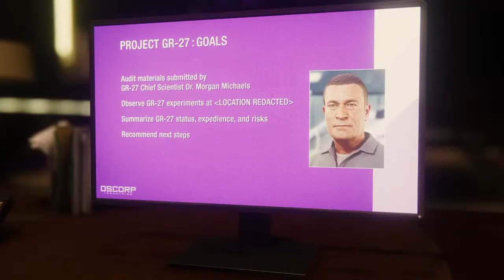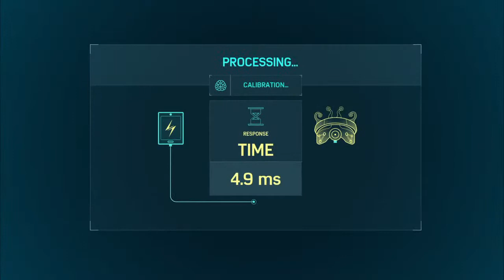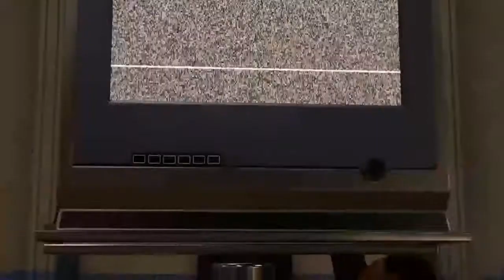Connor_1872_G's Live PS4 Broadcast